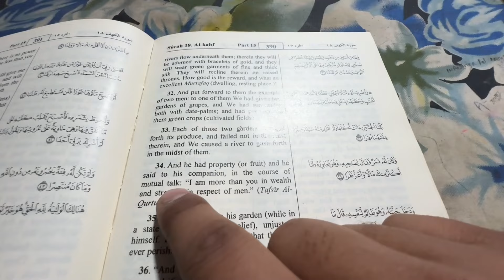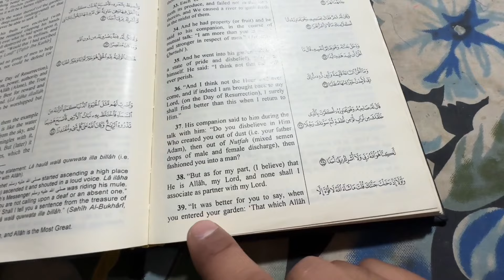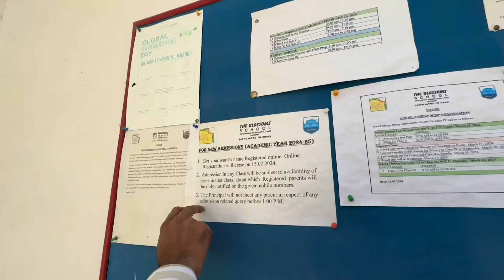Aaj Wapas Apne Hostel Mein Sab Ke Saath Iftari Ki | AN Khan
I am Aaquib Nadeem Ibn Mohammad Younus. I make Vlogs generally but I also create short videos here and there. I try to share Islamic stuffs which we can implement in our day to day life with a touch of comedy and entertainment.

(Background Vocals by @thenasheedstudio @rhamzandays